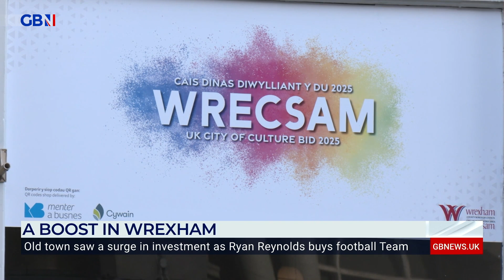SURGE of investment in Wrexham since Ryan Reynolds bought the football team two years ago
GB News Reporter Jack Carson looks at the surge of investment Wrexham has seen over the last two years, since Ryan Reynolds and Rob McElhenney bought the football team.